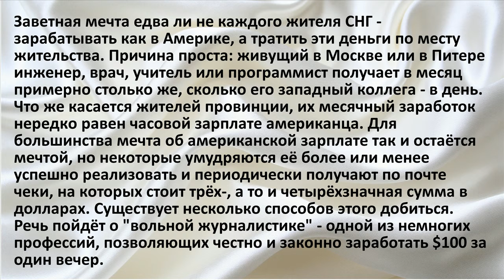Тема №5: Как стать журналистом и зарабатывать доллары